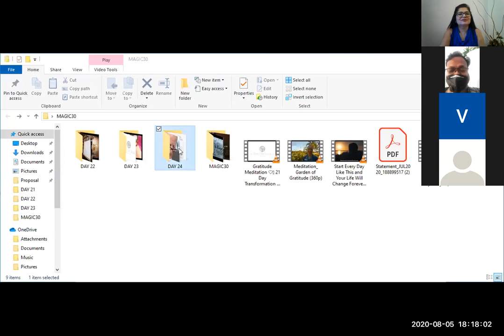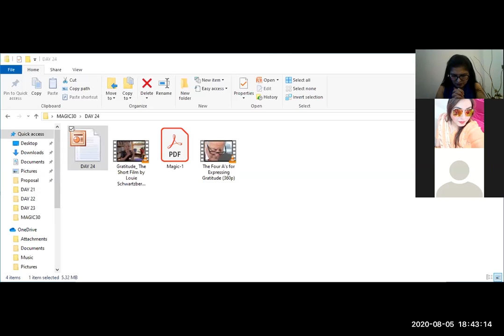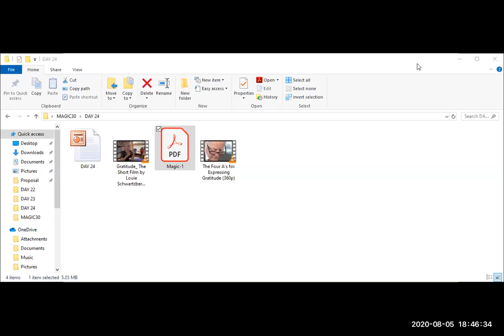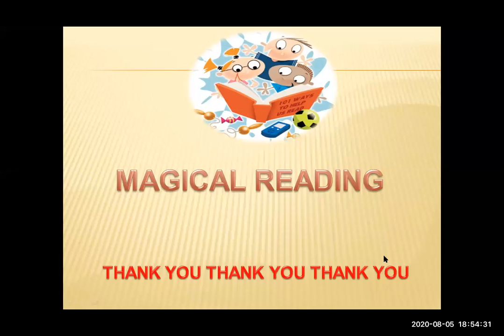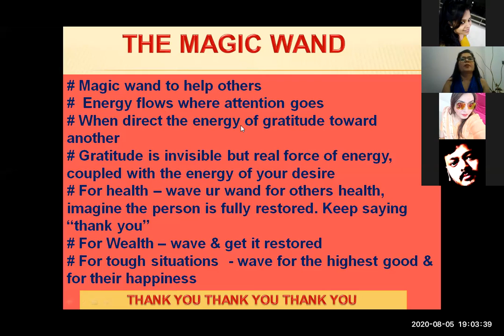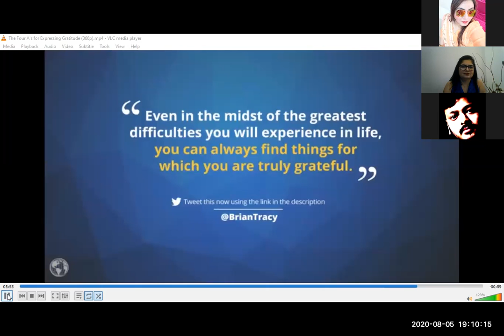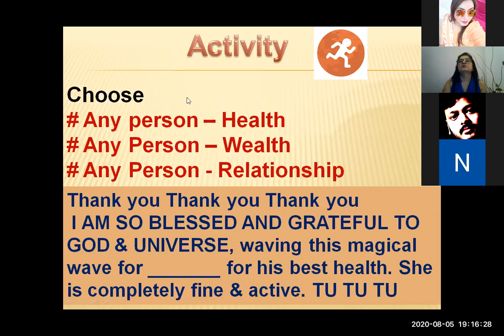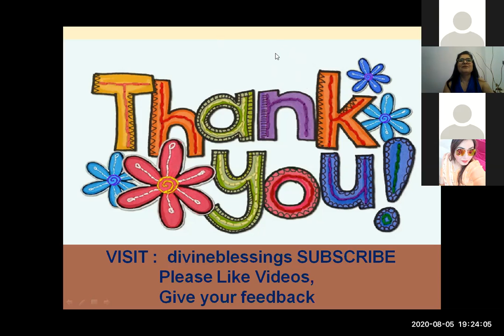DAY 24 - THE MAGIC WAND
Use your  Magic Wand &  wave it by giving thanks for their happiness, or for their health, wealth, and happiness together, to help someone you love.